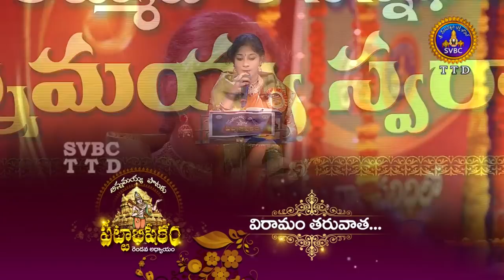Annamayya Pataku Pattabhishekam | Season 02 | Ep 80 | Part 02 | 21-10-18 | SVBC TTD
అన్నమయ్య పాటకు పట్టాభిషేకం  పార్ట్ 02